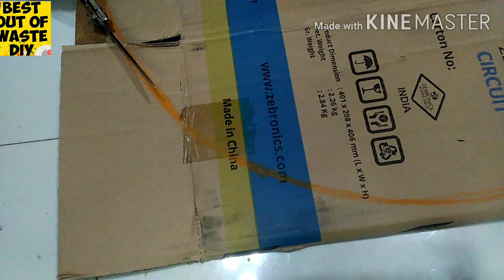Ice cream Stick wall hanging|| best out of waste || Sunburst mirror || Easy Craft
ls video mein humne bahut hi aasani se wall hanging banana sikhe hai  iske liye hamen ice cream stick aur cardboard aur mirror ki jarurat hogi ,aur bahut hi aasan hai banane mein

icecream stick
mirror
white glue
acrylic paint